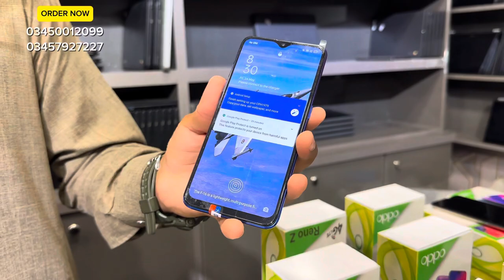Oppo reno Z and Oppo F11 Price and Specs in Pakistan